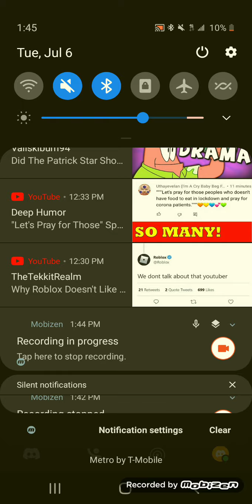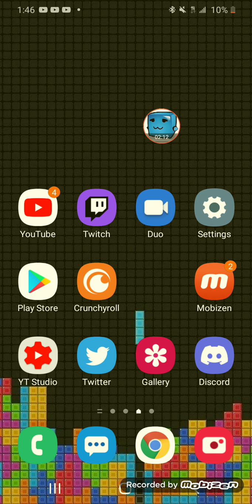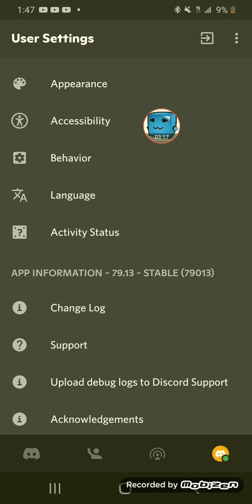I messed up again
plz add me again :(